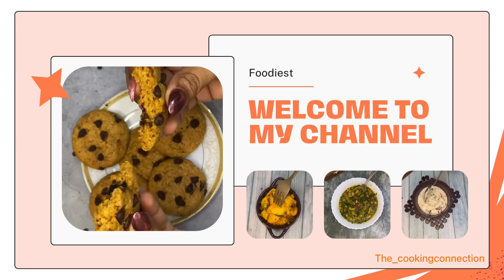PANEER LABABDAR RECIPE | पनीर लबाब्दर रेसिपी